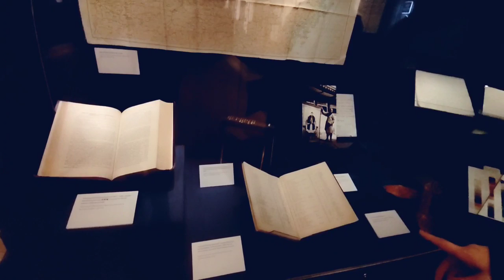Of Jesus and Opium: the missionaries and Opium Wars | Dr Lars Laamann & Iris Yau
An online gallery tour and discussion between curator Iris Yau and Dr Lars Laamann (SOAS Senior Lecturer in the History of China)

The online talk was held live on 18 June 2021 from the Brunei Gallery SOAS, at the exhibition Opium, Silk and the Missionaries in China

To see images of some of the objects discussed in detail, please visit our web

If you would like to visit the Opium, Silk and the Missionaries in China exhibition at the Brunei Gallery SOAS, please use our online booking system - it's on until 26 June

Event image courtesy of Royal Botanic Gardens, Kew Economic Botany Collections 'Opium Smokers in China High Society, carved in wood, 1879 [KEBC ref.41297]